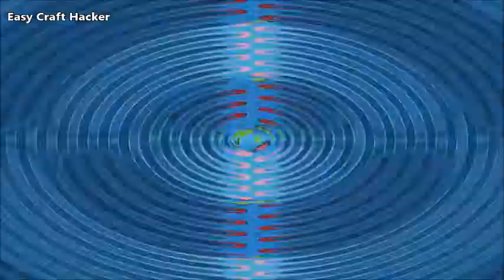Easy to make Paper Fish | easy craft fish | origami Fish | paper tricks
FISH made of paper looks very beautiful. easy to make and play. It can be useful for DECORATION , SCHOOL PROJECT , SCHOOL ASSIGNMENT , HOME DESIGNING, TABLE DECORATION.
 ''''''''Learn and have fun"""""